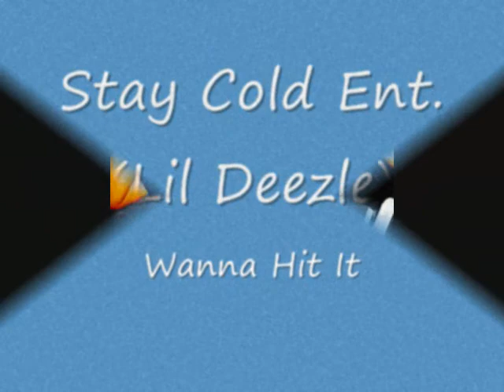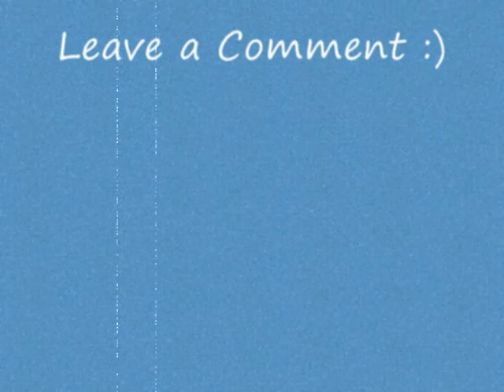Wanna Hit It (Lil Deezle).wmv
Banger.. Lil Deezle Solo, Hot track... Let's Get It
Stay Cold Ent. Baby